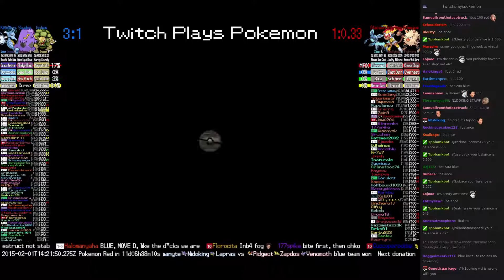Twitch Plays Pokémon Battle Revolution - Match #7290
Match #7290 [Blue: Golem, Swalot, Kingdra] vs [Red: Glaceon, Infernape, Primeape]